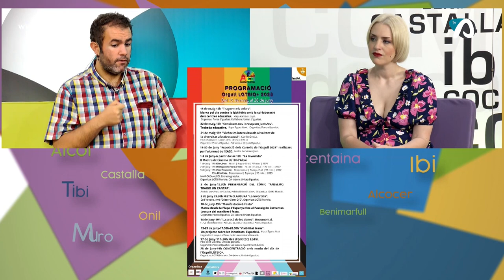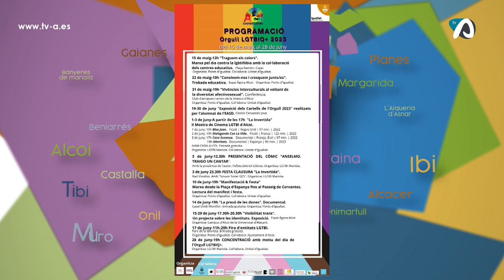MDLC Aitor Pla - Programació Orgull Lgtbiq+ Alcoi (6 juny 2023)